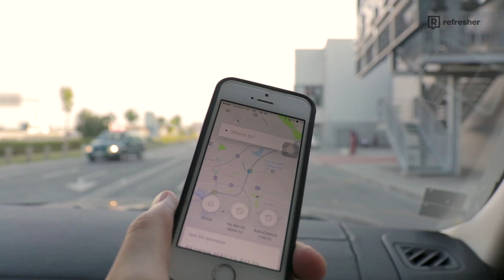Prečo Slováci používajú Uber? (Anketa)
Obsah vznikol v spolupráci so spoločnosťou UBER. Prečo si Uber získal srdcia mnohých Slovákov? Tak práve to sme sa rozhodli zistiť a v spolupráci s Uberom sme k jednému z vodičov vyslali našu moderátorku Barboru Bakošovú, aby v aute prekvapila nič netušiacich zákazníkov.

Video by Kesty